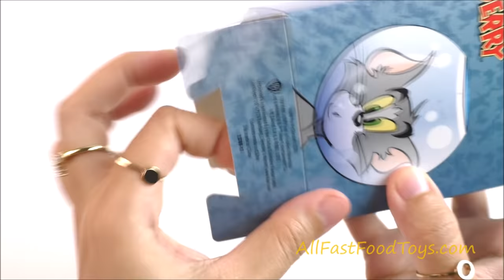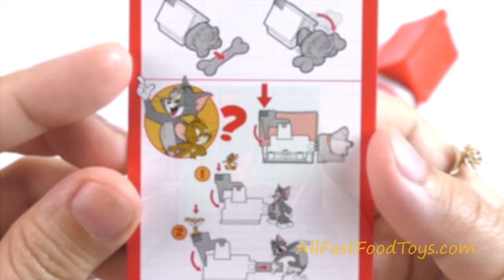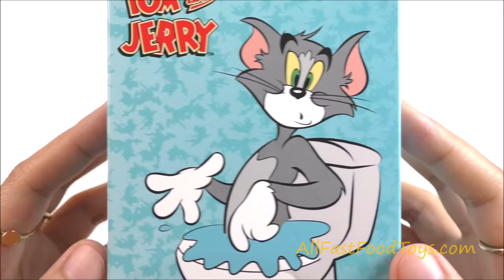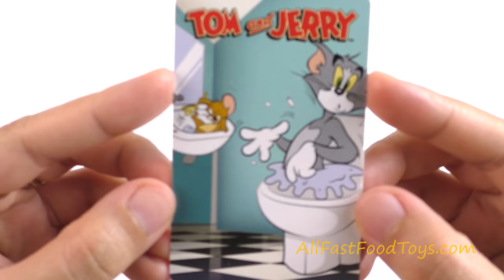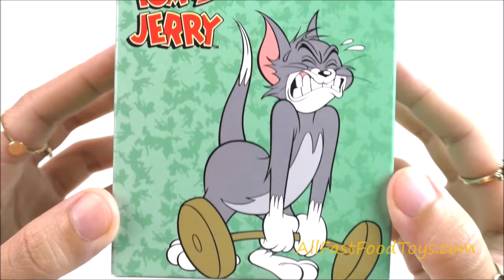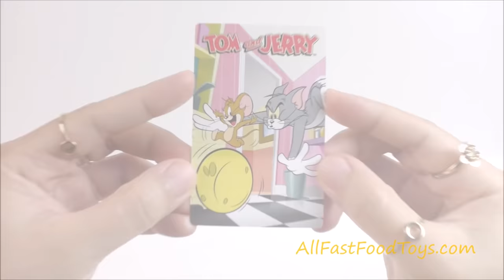TOM & JERRY McDONALD'S HAPPY MEAL TOYS COMPLETE WORLD SET 12 MOVIE COLLECTION UNBOXING REVIEW 2021